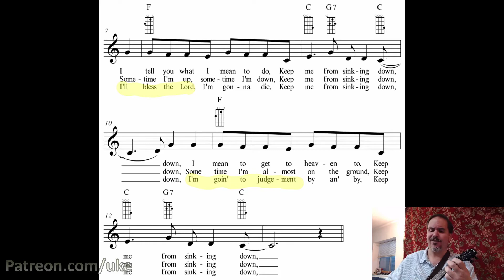Keep Me From Sinkin' Down (Easy Spirituals for Ukulele) : Play-Through